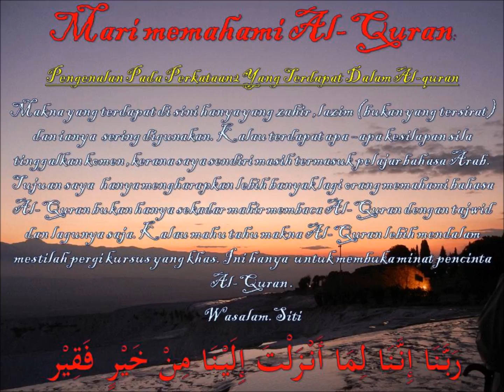memahami Al-Quran dgn perkataan بآيات